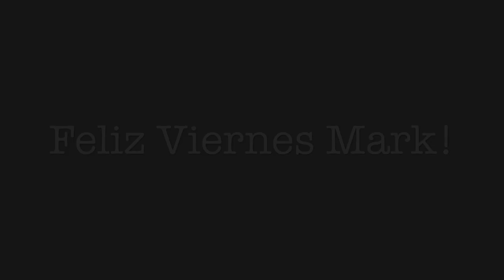Feliz Viernes Mark Tacher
De Sonia Tacherwomans